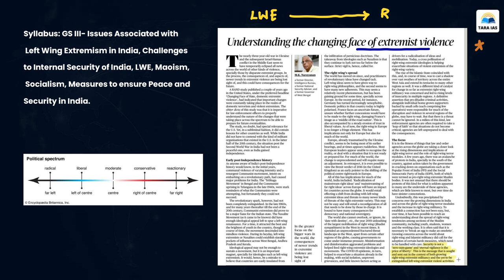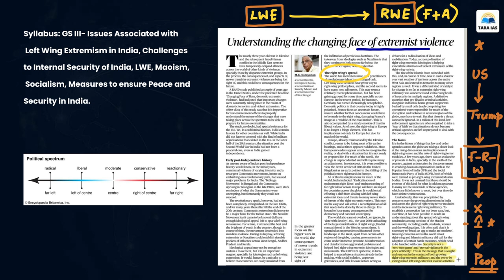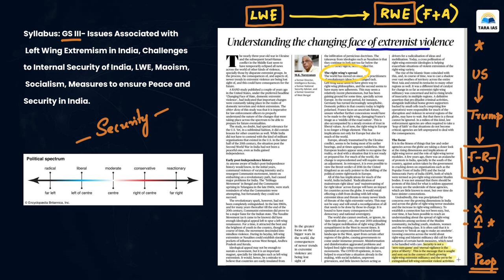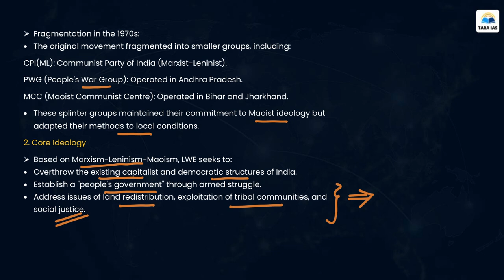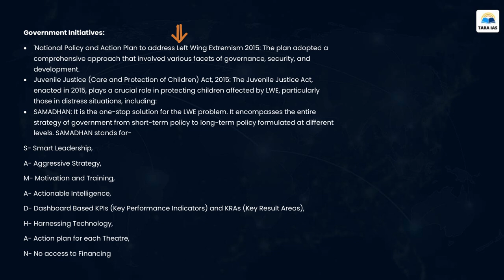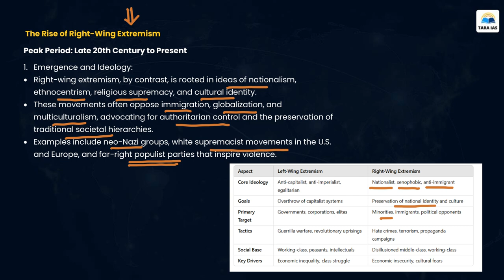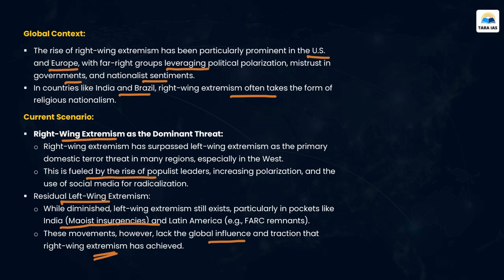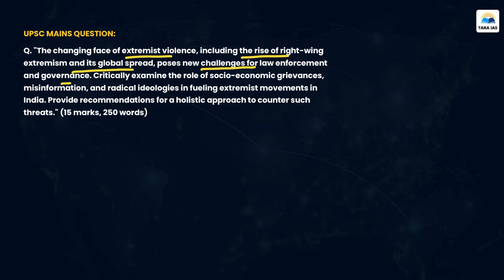The Hindu Analysis By Sairam Sir | In Telugu | 23rd Nov 2024 | Daily Current Affairs | Tara IAS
"Dive into Comprehensive News Analysis in Telugu 📰🎙 Stay updated on current affairs, editorial insights, and in-depth analysis of 'The Hindu' newspaper tailored for Telugu-speaking aspirants. Master the nuances of critical issues, enhance your understanding of editorial viewpoints, and stay ahead in your UPSC exam preparation. 📚🌐 UPSC CurrentAffairs TheHinduAnalysis"